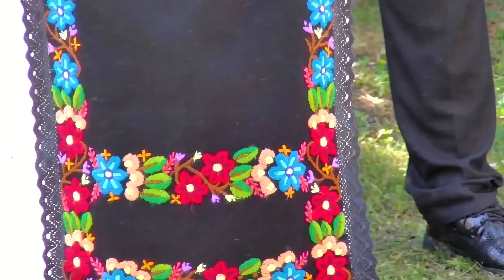Diana Roman - Asta-i jocu' de altădată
Muzica refugiul inimi! 🙏